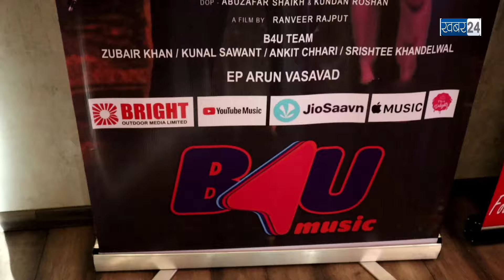Grand Launch of Song "Begairat" FT Akriti Agarwal, Anis Mirza, Producer leens queens entertainment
1- music level - Leens Music
2–.    Song -Begairat
3-  Singer- Aaman Tirkha
4-  composer- Shabab Azamii
5- Lyrics- Arafat Mahmood
6- music produced & Mix masterd by - Vicky Agarwal
7- producer- leens Queens Entertainment

8-starring - Anis Mirza  &  Akriti Agarwal
9-Director -Ranveer Rajput
10-Assist-  Ritu Gupta & Anamika Dahiya

11-supporting cast- Deepak Pandey & Nima Singh
12- DOP- Abuzafar Shaikh & Kundan Roshan
13-Edit & Di colourist- Rohit Kashyap
14- Production - RR1back

15- Creative director & Corografer—  Mukesh kumarr
16- Art director- Ramesh yaadav

17-Makeup- Arun ji team
17-Makeup- Alifya warawala
18- Digital Media- RR1Back team
19- outdoor media- Bright media
20- Casting- Rohit raj

21- EP-  Shahid khan

22- Still- chandrasen

A Film by Ranveer Rajput
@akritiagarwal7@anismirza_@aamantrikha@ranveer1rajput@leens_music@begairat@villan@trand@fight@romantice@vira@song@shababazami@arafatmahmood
Lyrics

Khabar tere bare mein
Main ne suni hai
Kabhi bhi kisi ki tu hoti nahi hai..

Khabar tere bare me maine Suni hai
Kabhi bhi kisi ki tu hoti Mahi hai

Kabhi tera Aashiqee hai afroz koi
Kabhi saath mein tere
Abdul ghani hai

Mujhe sab pata hai
Ke tu cheez kya hai

Teri bewafai pe hairat nahi

Tere jaisa dekha
Koi aaj tak
Beghairat nahi

Tere jaisa dekha
Koi aaj tak
Beghairat nahi

Bohot khubsurat hai tu
Main ne maana.

Adayen teri hain badi qaatilana

Magar tere andar sharafat nahi

Tere jaisa dekha
Koi aaj tak
Beghairat nahi

Tere jaisa dekha
Koi aaj tak
Beghairat nahi

Badlati hai pal mein kai baar chehre

Kisi dil mein do din se zeyada na thahre

Sanicher ko mil ke
Tu Sunday ko bhoole

Alag type ki bewafa tu bhi. Hai re

Tu kapdon ki tarha
 Kare change aashiq

Tere baare mein
Kah gaye mirza ghalib

Tu karti hai business
Mohabbat nahi

Tere jaisa dekha
Koi aaj tak
Beghairat nahi

Tere jaisa dekha
Koi aaj tak
Beghairat nahi

Tujhe kya laga ke manaunga tujhko

Ye sab sun  ke saathi banaunga tujhko

Nikal mujhko teri zarurat nahi

Tere jaisa dekha
Koi aaj tak
Beghairat nahi

Tere jaisa dekha
Koi aaj tak
Beghairat nahi